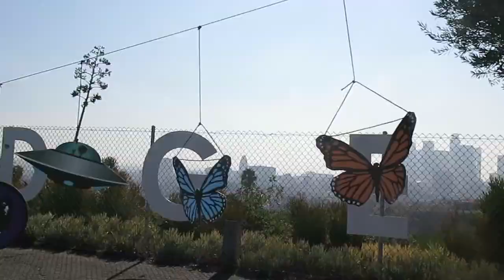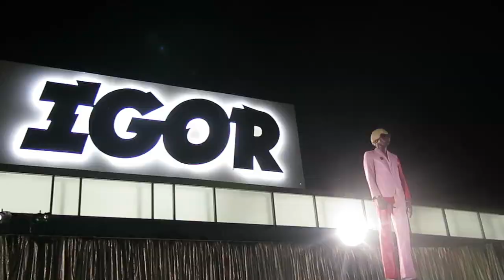CAMP FLOG GNAW 2019 | VLOG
Bought my boyfriend tickets for his birthday. Spent the weekend playing carnival games, riding rides and listening to amazing music.

We can't wait to go next year (Once this quarantine is over.)

P.S. Drake as the surprise guest was EVERYTHING!
 Bunch of haters in that crowd lol.

Song- "Bleach" by BROCKHAMPTON
"3 Nights" by Dominic Fike